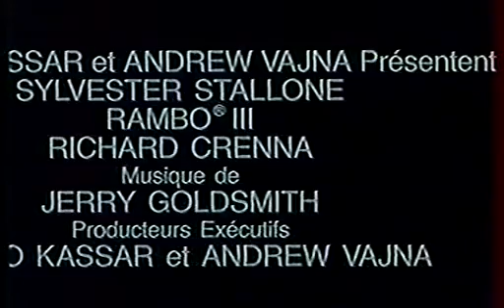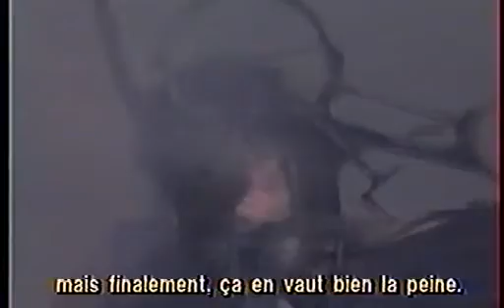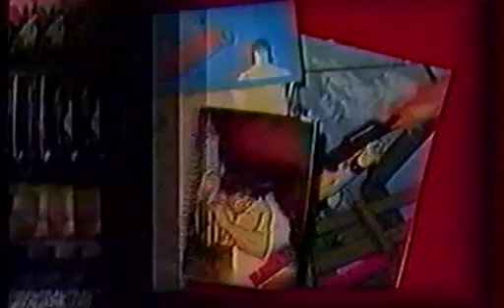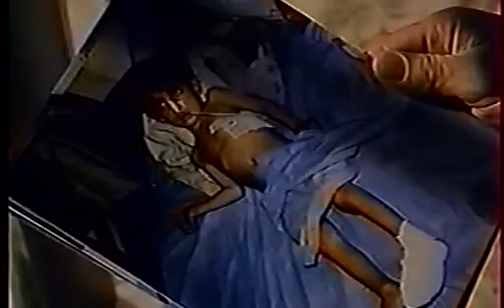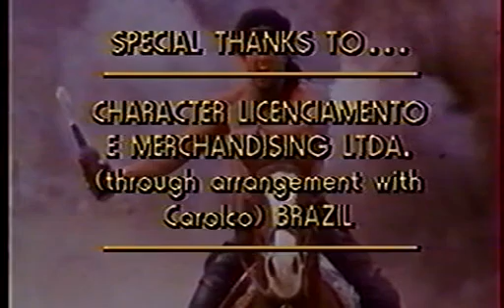RARE RAMBO 3 MAKING OF VF EXCLU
Documentaire RAMBO MANIA en complet.
Promo pour la sortie en salle de Rambo 3
Le making of en Français.